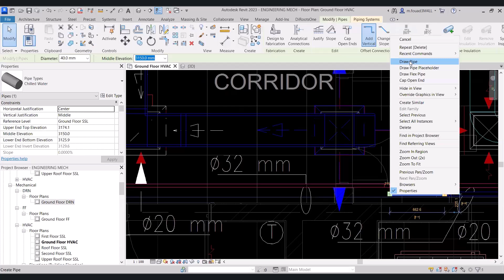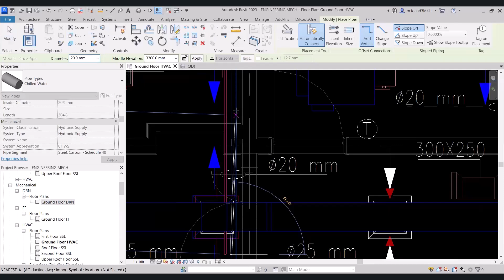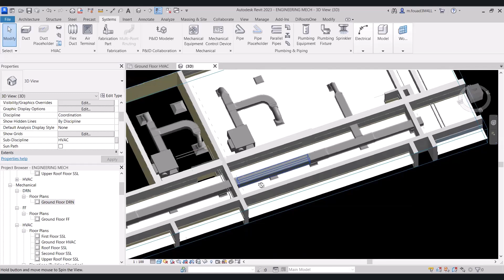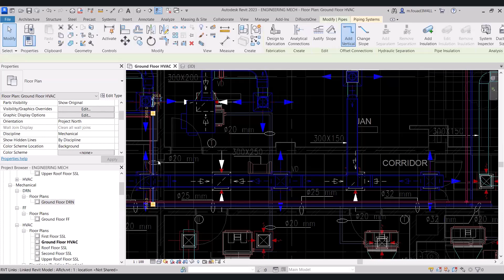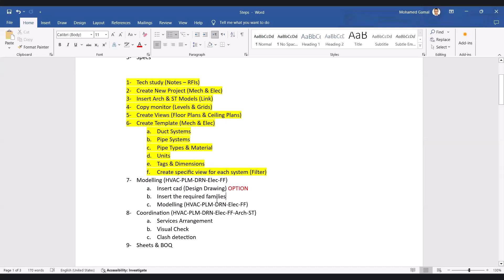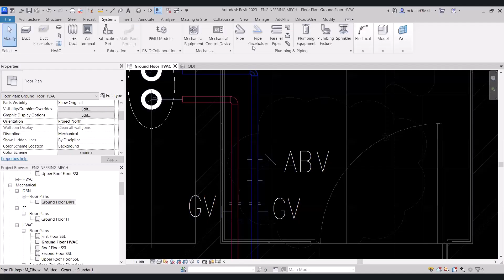Lecture 60 BIM Project Workflow (HVAC Modelling 4)-Full Project Start to End عربي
BIM Project Workflow (HVAC Modelling 4)-Full Project Start to End عربي